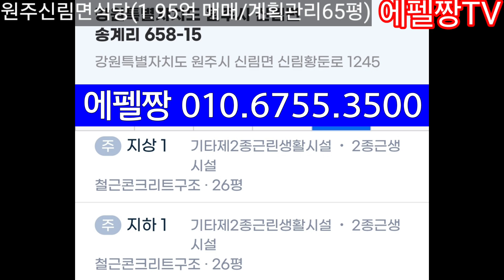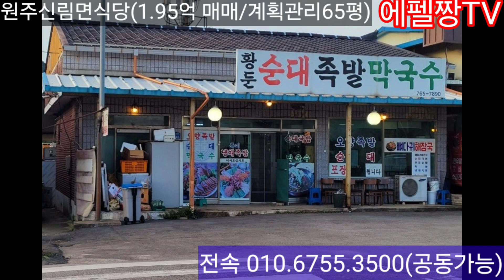원주 신림면 찐빵마을 식당매매 1.95억 :010-6755-3500 송계리 식당.커피숍 추천 65평(계획관리